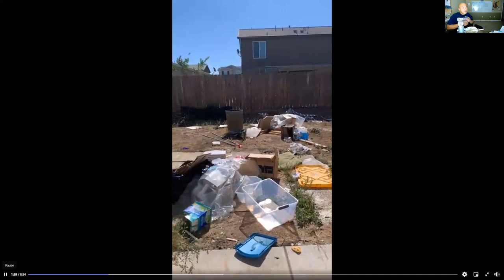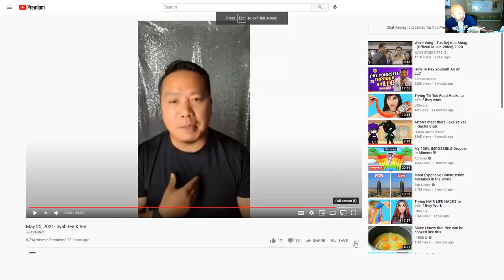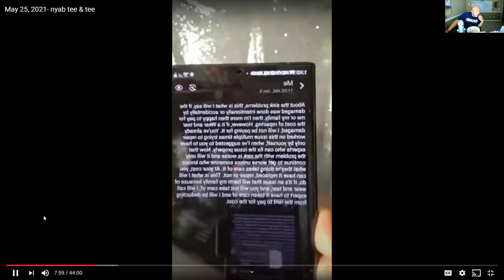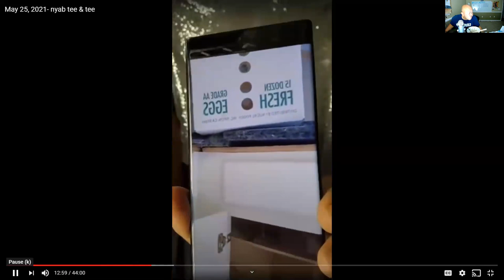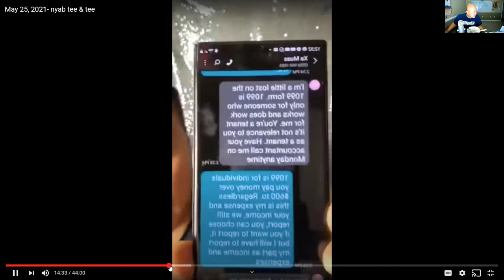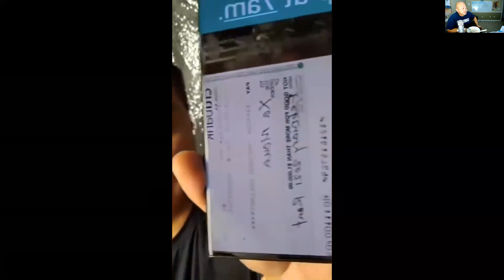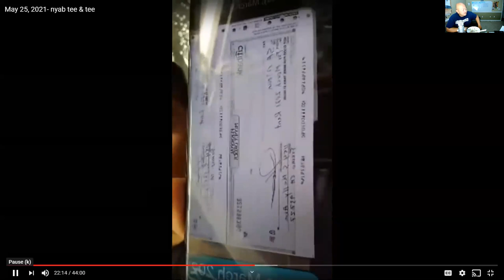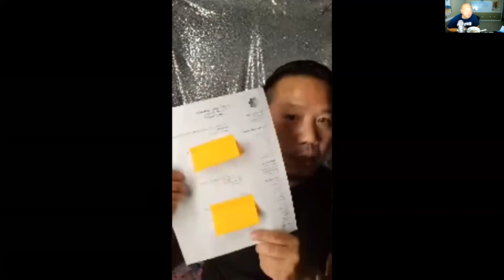Hmong Landlord Tenant Drama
My opinion on it..